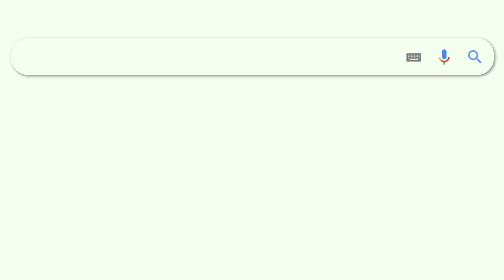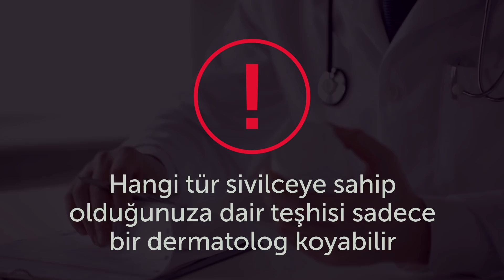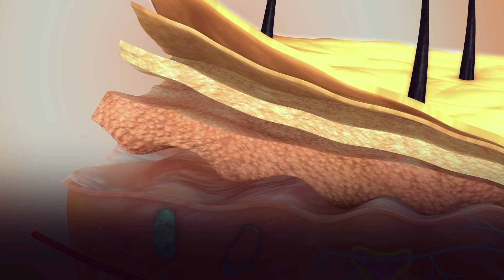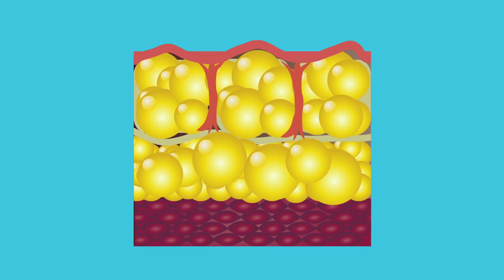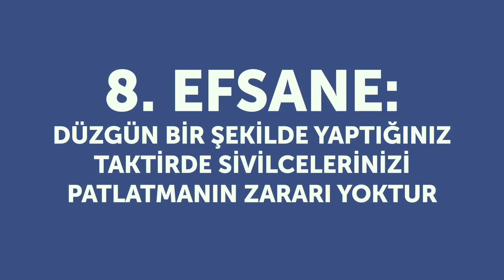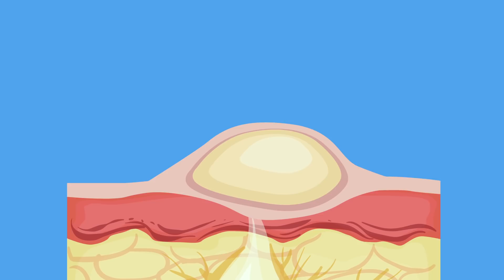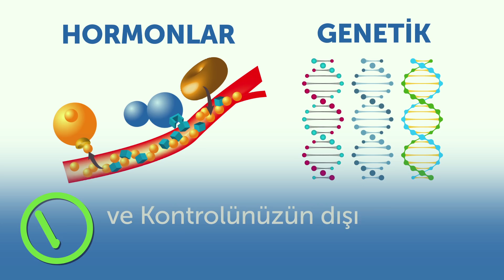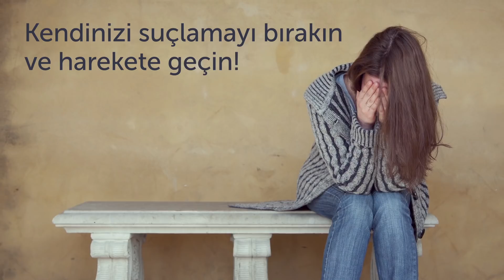Cilt Uzmanları Yanlış Bilinen 10 Sivilce Efsanesine Karşı Sizi Uyarıyor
Sivilcelerden temelli olarak nasıl kurtuluruz? İstatistikler dünyadaki insanların %95’inin hayatlarının bazı dönemlerinde sivilcelerden mustarip olduğunu göstermektedir. Akne ve diğer cilt kusurları beslenme alışkanlıklarınızdan yanlış cilt bakım ürünleri kullanmaya kadar düzinelerce nedenden kaynaklanabilir.
Sağlıklı beslenmenize ve cilt bakım rutininize harfi harfine uymanıza rağmen sivilceleriniz olduğu gibi duruyor mu? Peki acaba neyi yanlış yapıyorsunuz? Muhtemelen konu cildinizi pürüzsüzleştirmeye geldiğinde sivilceler hakkında hiçbir yararı dokunmayan bazı efsanelere inanma eğiliminde olabilirsiniz. Peki ya bu efsaneler neler ve bunların yerine ne yapmalısınız? Hadi öğrenelim!
ZAMAN BİLGİLERİ:
1. Efsane: Sivilce sadece ergenlerde çıkar 0:46
2. Efsane: Sivilce bulaşıcıdır 1:26
3. Efsane: Sivilcelerinizden kurtulmak için yüzünüzü daha sık yıkamalısınız 2:04
4. Efsane: Cildinizi nemlendirmek gözeneklerinizi tıkayıp sivilcelerinizi artırabilir 3:00
5. Efsane: Sivilcelere diş macunu sürmek sivilceleri kurutur 3:42
6. Efsane: Makyaj sivilceye neden olur 4:17
7. Efsane: Yüz sivilce haritaları doğrudur 5:17
8. Efsane: Eğer düzgün bir şekilde yaparsanız sivilcelerinizi patlatmanın zararı yoktur 6:09
9. Efsane. Abur cubur sivilceye neden olur 7:05
10. Efsane: Sivilcelerinizin sorumlusu sizsiniz 7:53

ÖZET:
-Cadogan Kozmetik Kliniği’nde dermatolog olan Dr. Anjali Mahto, yetişkinlerde görülen sivilcenin iki ana alt kategorisi olduğunu söylüyor. Bunlardan biri ergenlik dönemlerinden beri görülen kalıcı sivilceler ve ikincisi de 25 yaşından sonra çıkan geç başlangıçlı sivilceler.
-Sivilceler aşırı yağ, tıkanmış gözenekler, bakteriler, hormonal dengesizlikler gibi çeşitli faktörlerden yüzünden görülürler. Bakın, bu listede “sivilceleri olan biriyle temas” diye bir şey yok!
-Cildinizi fazla yıkamak cildinizi kurutup tahriş edebilir. Bu da sivilcelerinizi daha da kötüleştirir! Bu yüzden abartmayın. Yüzünüzü sabah ve akşam olmak üzere günde 2 kez yıkamak yeterli olacaktır.
-Sivilceleri olan birçok kişi nemlendirme aşamasını atlayıp sivilcelerini kurutmaya odaklanır. Ancak işin aslı şu ki, ister yağlı ister kuru olsun tüm cilt tiplerinin dengesini koruması için neme ihtiyacı vardır.
-Mentollü ya da naneli diş macunlarının sivilceleri kurutabileceğini inkar edemeyiz. Anca dermatolog Dr. Rebecca Baxt diş macununun cildi tahriş edebileceğine ve kızarıklığa ve soyulmaya yol açabileceğine dair herkesi uyarıyor.
-Makyaj yapmak sivilceye neden olmaz. Ama yine de aklınızda bulundurmanız gereken bazı şeyler var. Her şeyden önce, cilt tipinize uyan makyaj ürünlerini tercih edin.
-Alnınızdaki sivilceler çoğunlukla kakülleriniz, sürekli şapka ya da bere takmak ya da gözenekleri tıkayan saç ürünleri kullanmak yüzünden oluşabilir. Yanaklardaki sivilceler ise telefonunuzun ya da yastık kılıfınızın kirli olması yüzünden oluşabilir.
-Hepimiz sivilce patlatma dürtüsünü ve patlattıktan sonra gelen o garip tatmin duygusunu yaşamışızdır. Ancak sivilcelerden tamamen kurtulmak istiyorsanız, yüzünüzdeki sivilceleri asla patlatmamalısınız.
-En az bir haftalığına süt ürünleri tüketmeyi bırakın ve cildinizin iyileşip iyileşmediğini gözlemleyin.
-Her türlü durumda yedikleriniz büyük oranda görünüşünüzü etkiler. Bu yüzden sağlıklı beslenmeye çalışın ve hem içten hem de dıştan sonuçlarını görün.
-Maalesef günümüzde çoğu insan sivilcenin cilt bakımlarını yapmayan insanlarda görüldüğünü ve bunun tamamen kişinin hatası olduğunu düşünüyor. Ancak bilmeniz gereken bir şey var. Akne büyük ölçüde hormonlarınıza, genetiğinize ve kontrolünüzün dışında olan birçok faktöre bağlıdır.